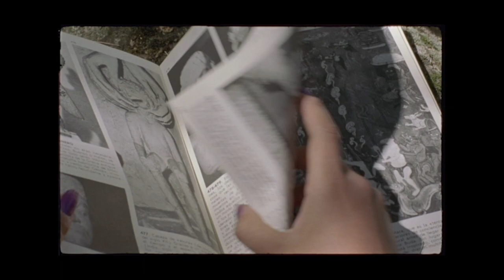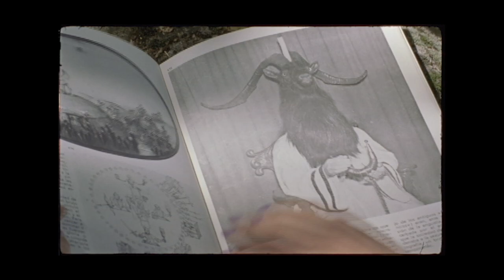Ion de Sosa Zurriolako Butakan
| Leyenda dorada film laburreko zuzendaria elkarrizketatu du Anabel Arraizak.